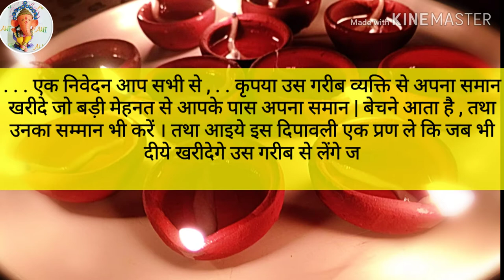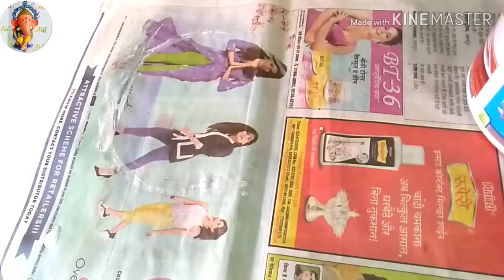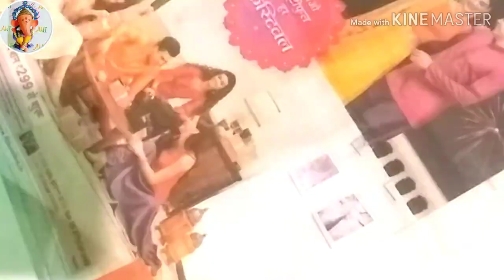DIY.. 5 beautiful diya decorate ideas for Diwali pooja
Hey guyz , my channel has all Diy ideas and handmade gifts you can gift to anybody who r dear to you.